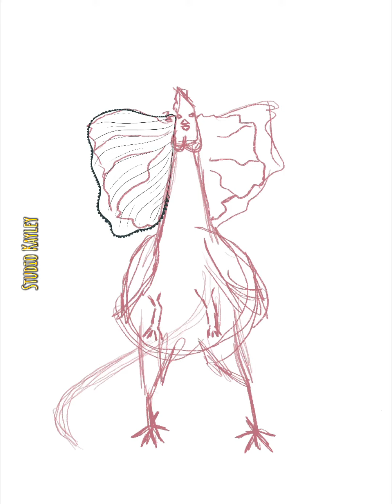Oddtober 2023: Rooster Lizard! 🐔🦎digitalart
Day 4 of 31 for Oddtober!

Another one that was fun to draw! Do you like this Rooster Lizard? Or is the Frog Bat more your style? 🤔 I went with a frilled lizard for this guy! These have been so fun and I hope you’re enjoying these Timelapse videos!

If you’re enjoying these then consider checking out the last 3 days and following for more!

My Instagram account has the full prompt list if you’d like to join!

I have brand new stickers available now for Hispanic Heritage Month.

Links:

Etsy Shop